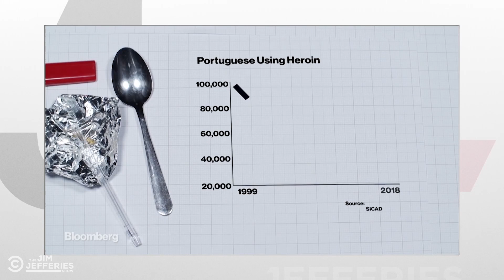We Need to Make Drugs Seem Less Fun - The Jim Jefferies Show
Jim explores the role that personal responsibility plays in addiction and proposes the United States “un-gamify” drugs so they seem less fun.